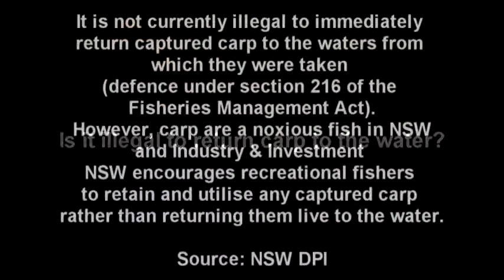Koi Herpes Virus opinions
This is my opinion on the proposal to release the Koi Herpes Virus into Australian waters. What I feel will happen & other ways I believe we can manage Carp numbers without the release of this virus.

I had this video up earlier but came to find it had no audio for some reason.